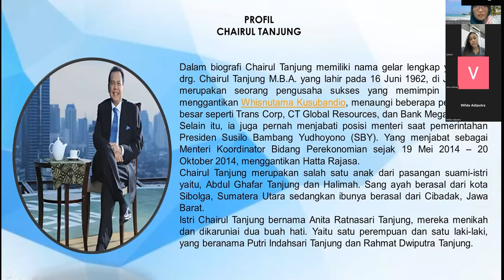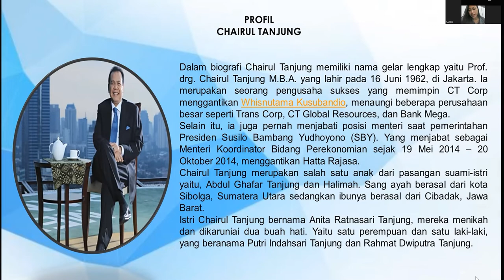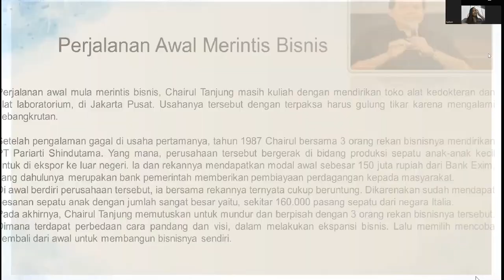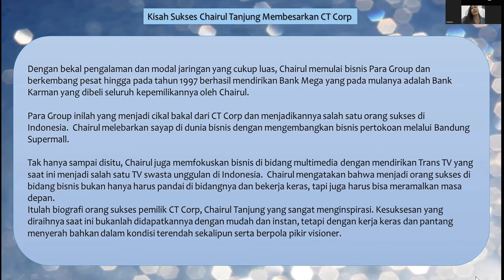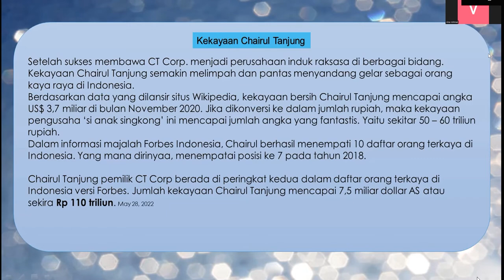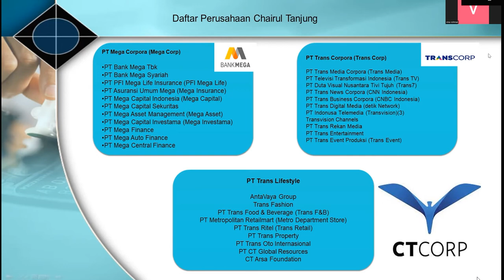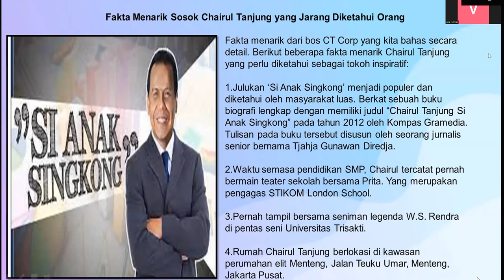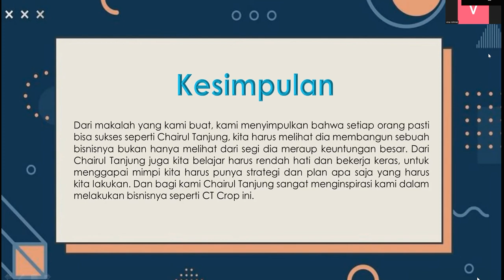Kisah Inspiratif Pengusaha Sukses - Chairul Tanjung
Presentasi Kelompok 2 : Azahra Aziz dan Vina Ayu Rohmani
Terima kasih. presentasinya bagus, semoga apa yang disampaikan bermanfaat dan dapat menginspirasi kita semua.
Tetap semangat dan semoga sukses selalu. Aamiin